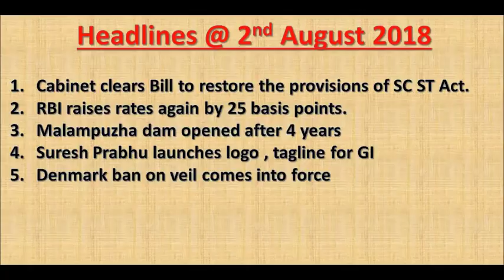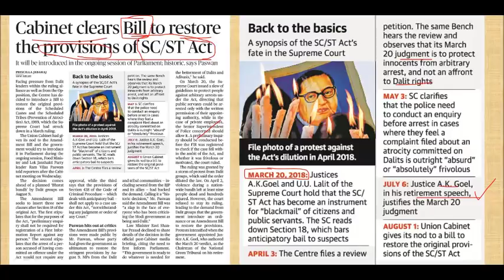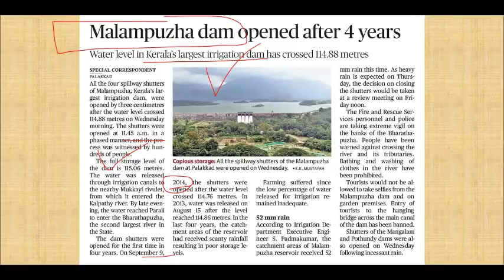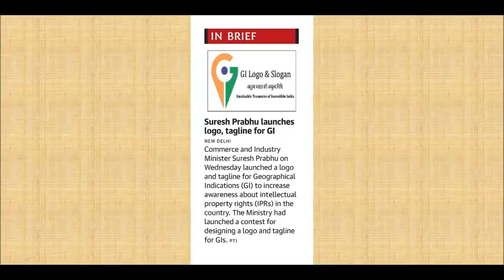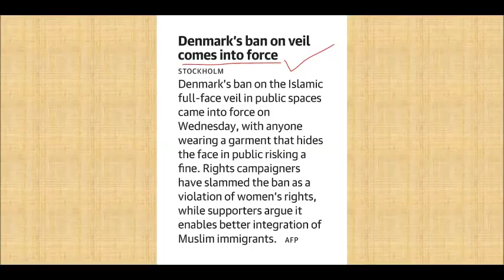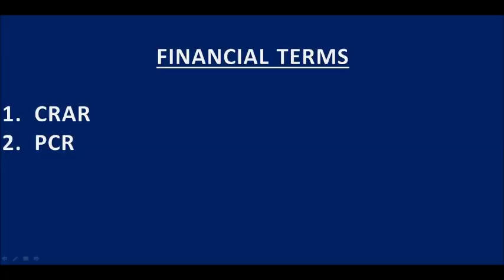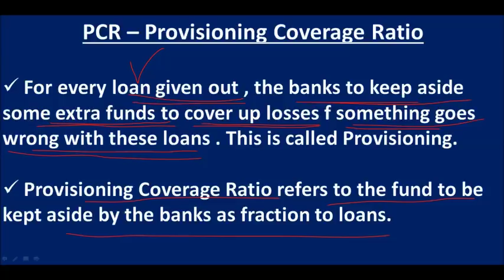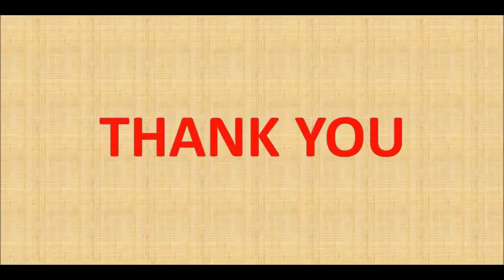Hindu News Paper Articles Explanation in Telugu - August 2nd , 2018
PDF Link of above presentation -